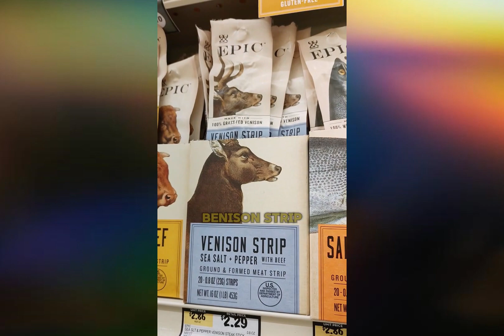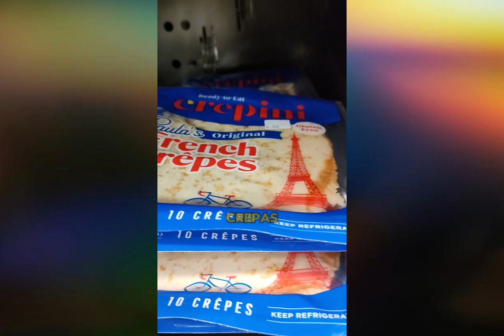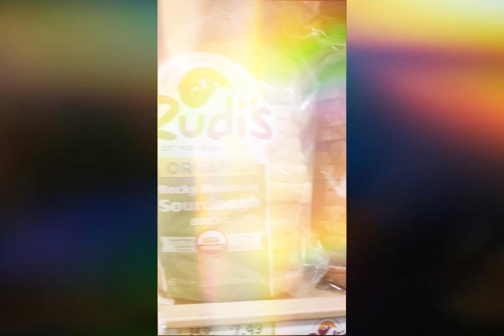Conociendo Sprouts Farmers Market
Conociendo y comprando en él super mercado Sprouts en Coorado Springs USA. Una mirada general y una buen alternativa de: Dónde comprar.